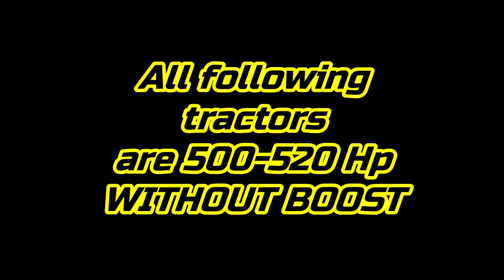KING OF THE TORQUE on 500 Hp from 2020-23 [5 Tractors Claim the title] Which wins?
Which would you choose?